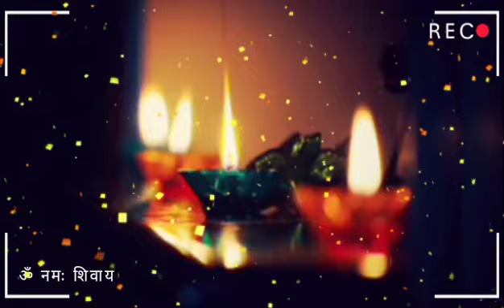Mithun rashi May 2020 ll मिथुन राशि मई 2020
Mithun rashi May 2020 rashifal
Mithun rashifal May 2020
Mithun May 2020
Mithun rashifal, aquarius May 2020
Mithun May 2020 rashifal
Mithun rashi
May 2020 kumbh
Aquarius rashi
मिथुन राशिफल मई 2020
मिथुन राशि मई 2020
Today rashifal
Dainek rashifal
Saptahik rashifal Mithun
May mahine ka rashifal
Today rashifal
Dainek rashifal
Saptahik rashifal mithun